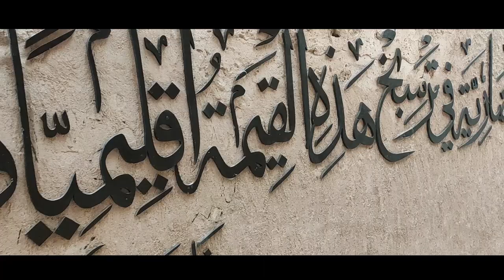Portrait oil painting